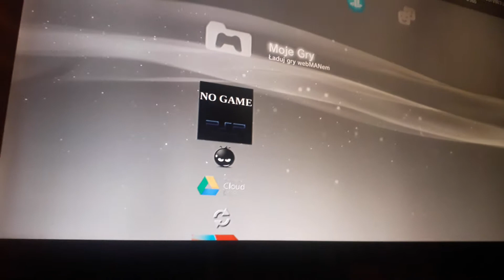PS3 Slim aka odrzutowiec 0_0